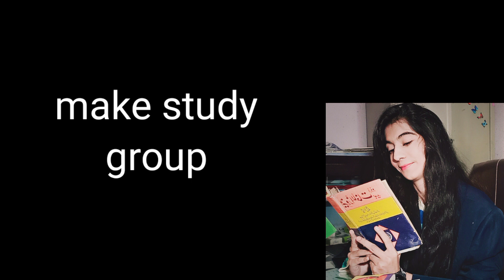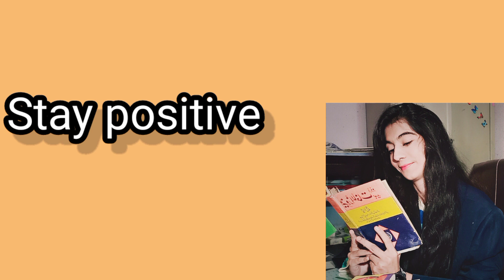How to study more in less time /21 days challenge /Study Time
Aoa Dear My Friends, Hope You Are Doing Well. Today In this Lecture Video You All Will Learn About (Modern Technology) And Uses Of It So Watch Full My Video And do Support. Thank you!